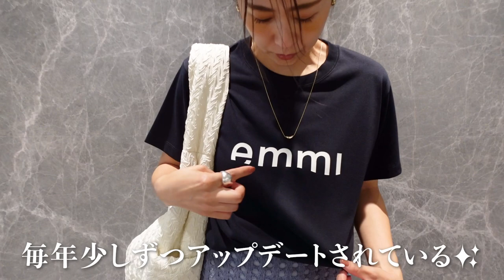【コーデVlog】アパレル女子の3日間に密着！【展示会/撮影/カフェetc…】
今回はemmiスタッフの3日間に密着しました！
7/22(金)から先行予約が始まる秋の新作アイテムにも注目です。

00:00 オープニング
00:04 デザイナー 木下沙理菜
00:34 サブチーフデザイナー 相馬寛子
01:05 チーフプレス 吉田知恵
01:31 KEENの展示会に到着！
01:37 ブランドディレクター 豊山YAMU陽子
02:06 早速展示会会場へ！
02:20 KEENの新作紹介
02:59 Day2
03:25 まずはあきさんの撮影
03:40 デザイナー 筬島亜樹
04:35 サブチーフプレス 友井めぐみ
05:01 撮影中のめぐさんを発見！
05:21 プレスアシスタント 清田佐奈子
06:17 清田さんの撮影開始！
06:23 続いてヨガの撮影！
06:58 Day3
07:20 チーフプレス 吉田知恵
07:58 デザイナー 木下沙理菜
08:24 デザイナー 筬島亜樹
08:45 早速イタリアンのお店へ！
09:00 エンディング